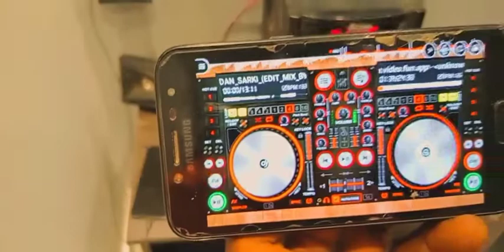dj ahmad vs dj mansur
ahmadu takakume
2
47
Views
4 Jul
2022